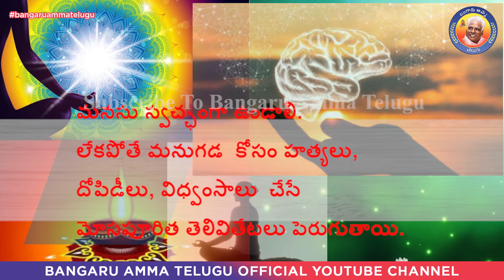OCT. 14, 2020 - రోజువారీ బంగారు అమ్మ దైవ వాక్కు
Bangaru Amma Telugu is the Official YouTube channel for knowing about His Holiness Arulthiru Bangaru Adigalar and all the happenings in Melmaruvathur in Kannada language.